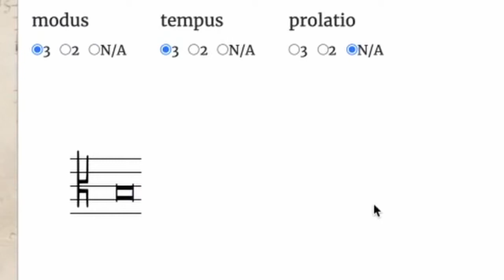Adding Accidentals | Short Help Video